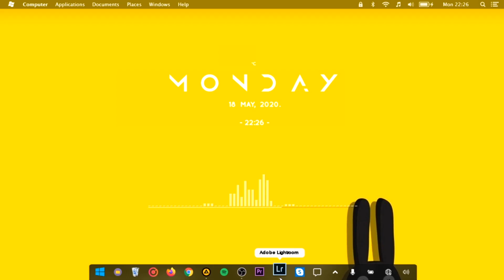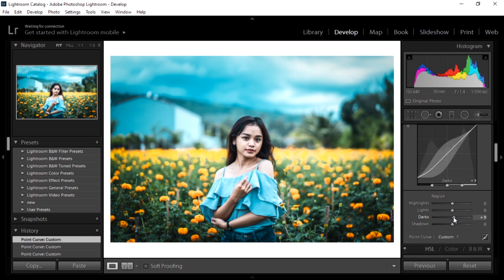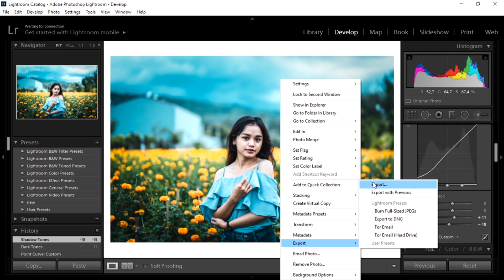How To Edit Like Brandon Woelfel Lightroom CC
Welcome to our channel, this is a channel for photo editing and tech reviews, if you have any ideas for videos feel free to contact us by sending a DM on our Instagram: